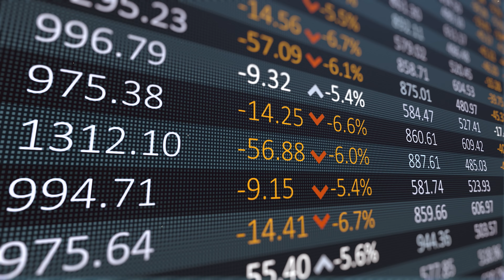Covid-19 Cases Surging Bringing PRICE-GOUGING Complaints on Amazon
How does the COVID spike affect Amazon sellers? Stay with me for this entire video. It has to do with price gouging and I don't want to see any of you folks getting suspended simply because the COVID pandemic is getting a bit worse.

Okay, Amazon sellers, so when COVID first struck and everybody was buying products on Amazon, gloves, sanitizers, all sorts of things, masks and prices went up because you were using pricing software, and as supply and demand changed, the algorithms that you were using to set prices, of course made your prices higher and higher and higher. The problem was assistant attorney generals all over the United States were watching pricing on Amazon and they went after a boatload of you under price gouging statutes. What did Amazon do? Amazon doubled down with the attorney generals and also suspended you under Amazon's Fair Market Pricing. So here's what you need to do. As the Delta variant is like a wave over the higher country, you have to make sure that you control your prices, don't rely solely on supply and demand, and certainly don't rely solely on software. Make sure that you're putting a limit on how high your prices can go, regardless of the law of supply and demand.

If your prices go too high, the attorney generals might get involved again. They might come after you. You might call me up, be like, "Yo, CJ. CJ, I just got a letter from the attorney general. They're talking about charging me criminally." If that happens to you, get in touch right away. Also, what we saw last time is that Amazon released all of your information and the only seller, the only seller that we saw across the board was Amazon itself. So they threw you under the bus, protected themselves. Now on a positive note, on a very positive note, we were able to resolve every single case with attorney generals across the country when we explained why your prices went up and that it wasn't your fault, and there was no price gouging under the individual state statutes. But please be aware, control your pricing, make sure that it doesn't trigger anything, put a cap on your pricing so that you never have to be concerned about violating any state's price gouging regulations.